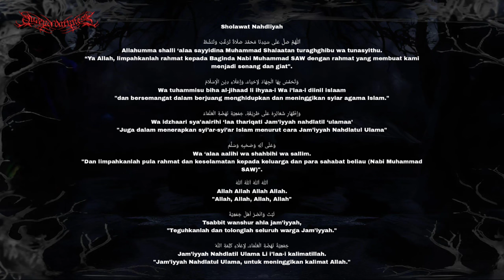Sholawat Nahdliyah (Cover By Queen Of Darkness) Gothic Metal Version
Vocal : Nanung
Judul : Sholawat Nahdliyah
Arransement Gothic : Anto_Qod

Sholawat Nahdliyah

اَللّٰهُمَّ صَلِّ عَلَى سَيِّدِنَا مُحَمَّدْ صَلَاةً تُرَغِّبُ وَتُنَشِّطُ
Allahumma shalli ‘alaa sayyidina Muhammad Shalaatan turaghghibu wa tunasyithu.
“Ya Allah, limpahkanlah rahmat kepada Baginda Nabi Muhammad SAW dengan rahmat yang membuat kami menjadi senang dan giat".

وَتُحَمِّسُ بِهَا الْجِهَادْ لِإِحْيَاءْ، وَإِعْلَاءِ دِيْنِ الْإِسْلَامْ
Wa tuhammisu biha al-jihaad li ihyaa-i Wa i’laa-i diinil islaam
"dan bersemangat dalam berjuang menghidupkan dan meninggikan syiar agama Islam."

وَإِظْهَارِ شَعَائِرِهْ عَلَى طَرِيْقَةِ، جَمْعِيَّةِ نَهْضَةِ الْعُلَمَاءْ
Wa idzhaari sya’aairihi ‘laa thariqati Jam’iyyah nahdlatil ‘ulamaa’
"Juga dalam menerapkan syi’ar-syi’ar Islam menurut cara Jam’iyyah Nahdlatul Ulama"

وَعَلَى آلِهِ وَصَحْبِهِ وَسَلِّمْ
Wa ‘alaa aalihi wa shahbihi wa sallim.
"Dan limpahkanlah pula rahmat dan keselamatan kepada keluarga dan para sahabat beliau (Nabi Muhammad SAW)".

اَللّٰهْ اَللّٰهْ اَللّٰهُ اَللّٰهْ
Allah Allah Allah Allah.

ثَبِّتْ وَانْصُرْ أَهْلَ جَمْعِيَّةْ
Tsabbit wanshur ahla jam’iyyah,
"Teguhkanlah dan tolonglah seluruh warga Jam’iyyah."

جَمْعِيَّةْ نَهْضَةِ الْعُلَمَاءْ، لِإِعْلَاءِ كَلِمَةِ اللّٰهْ
Jam’iyyah Nahdlatil Ulama Li i’laa-i kalimatillah.
"Jam’iyyah Nahdlatul Ulama, untuk meninggikan kalimat Allah."